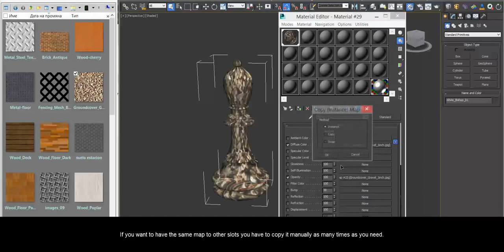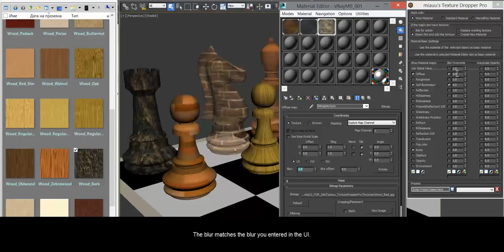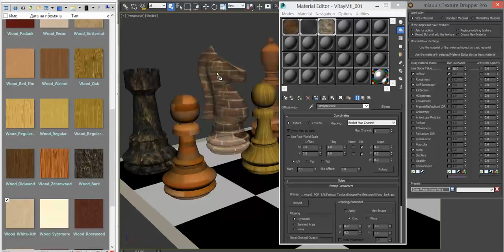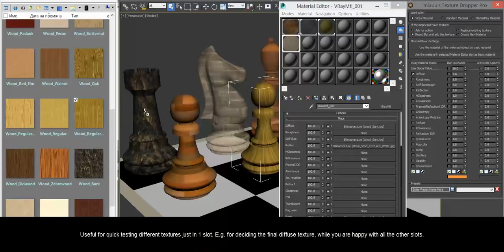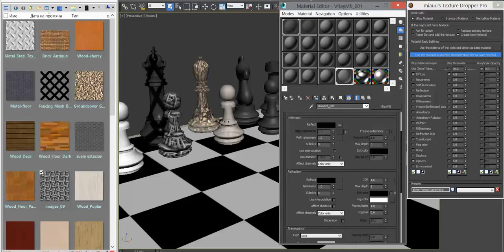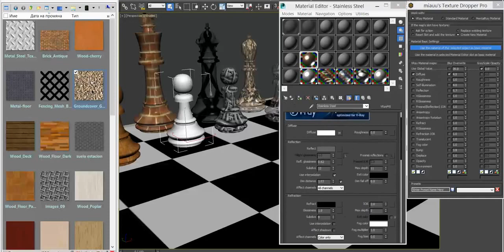miauu's Texture Dropper Pro v.1.0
miauu's Texture Dropper Pro is a script for 3dsMax that allows you to quickly drag and drop textures to multiple slots of an material at once using just your viewport. it can creates Standard, MentalRay or V-Ray materials and apply them to objects that you choose.